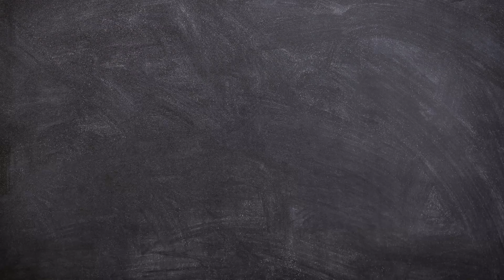How to Draw A Sheep Easy Step by Step | Animal Drawing for Beginners | Arshaka Drawing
Hello Friends!
Now we will learn How to Draw A Sheep Easy Step by Step.

This video is perfect for those of you who want to start learning to draw. Animal Drawing for Beginners.